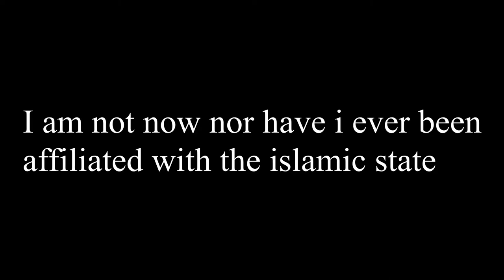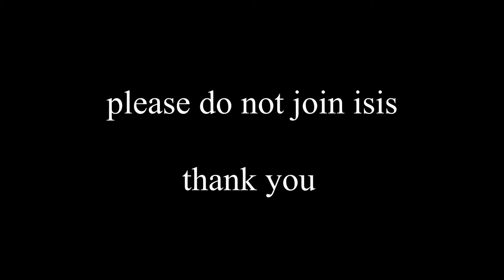insurgency: hezbollah blues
please do not arrest me i love israel